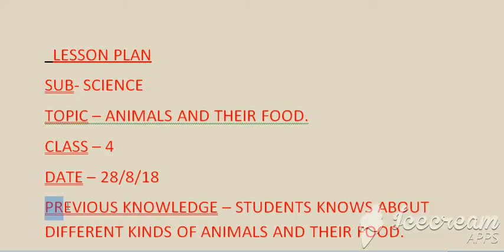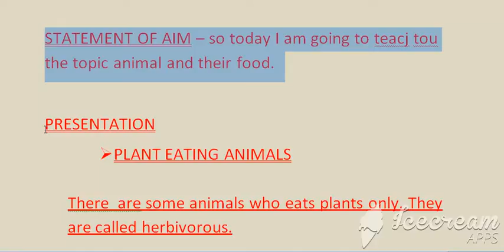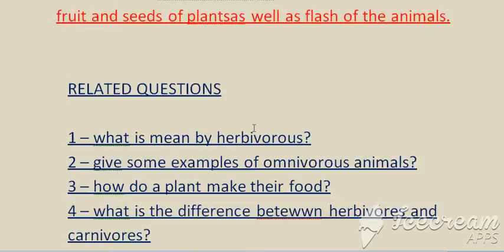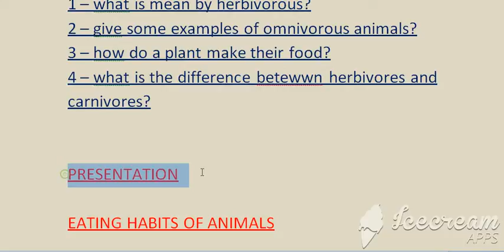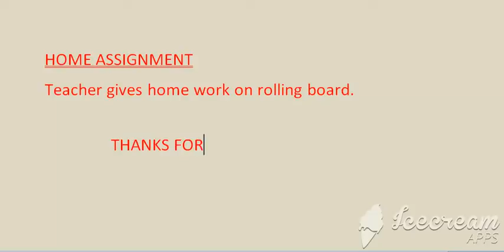Science lesson plan/ animals and their food/ how to make lesson plan/ b.ed lesson plan/ nios lesson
Hello everyone. This is video on science lesson plan again. I will bring more lesson plan on science.

plz like n follow